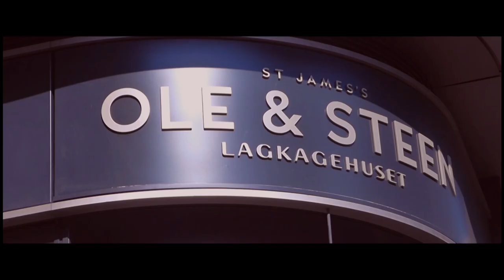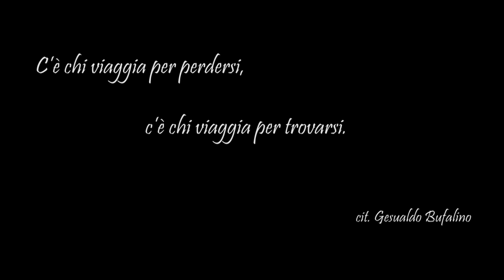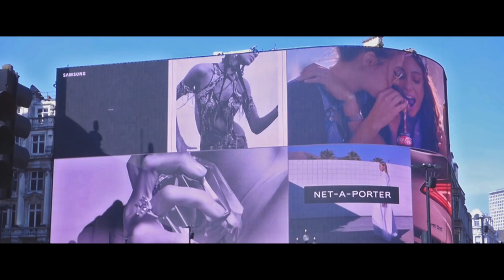Week End a Londra! Sorpresa finale!